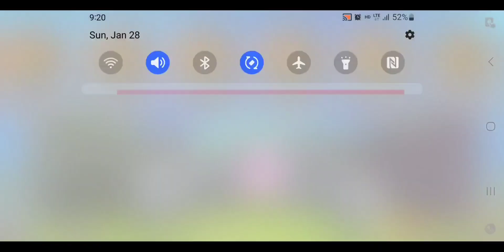999 Plants Vs 99 Zombies Play Hack | Plants vs Zombies Mod Menu/X Zombie Fun Play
999 Plants Vs 99 Zombies Play Hack | Plants vs Zombies Mod Menu/X Zombie Fun Play